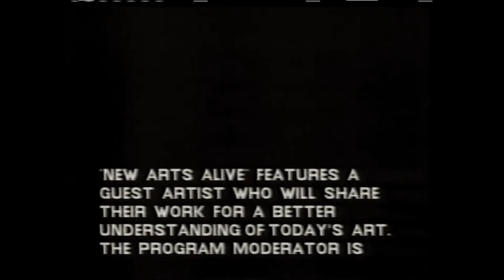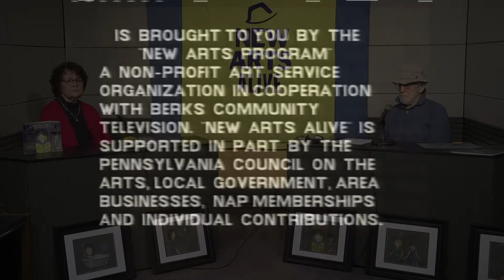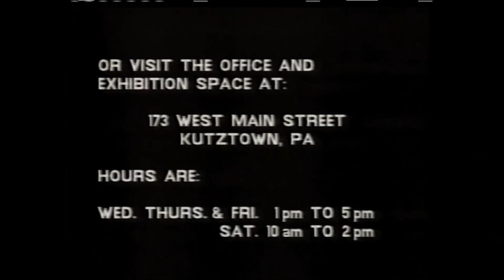"Amazing Grace", an Illustrated Book by Joan Reed Treweek 1-6-21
Host James Carroll is joined by writer and illustrator Joan Reed Treweek who shares her book, "Amazing Grace" with viewers. The book is a dedication to her mother, telling the hardships of her early life through stories and wonderful art on New Arts Alive.